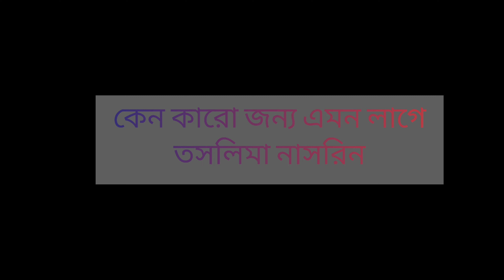কেন কারো জন্য এমন লাগে || তসলিমা নাসরিন || দোলা রায় চৌধুরী দে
Tale of a lover for the beloved!